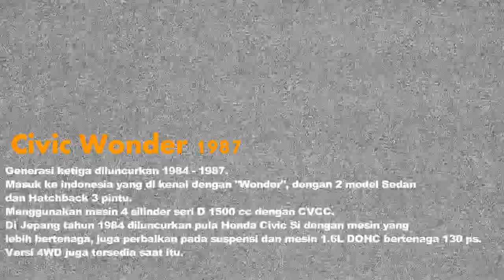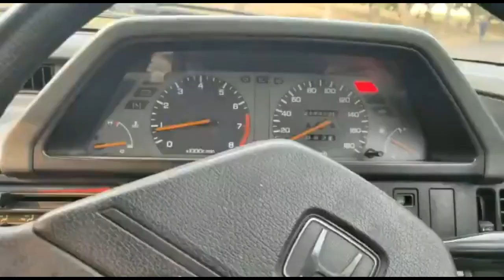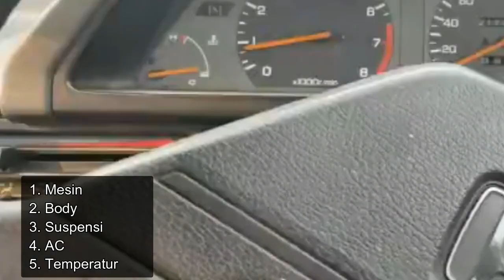Ngobrol Asik : "CIVIC WONDER MATI SURI"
Berbagi pengalaman selama proses  dari awal sampai akhir dengan kondisi saat ini yang sangat baik, sekaligus kami meng Review Honda Civic Wonder ini.